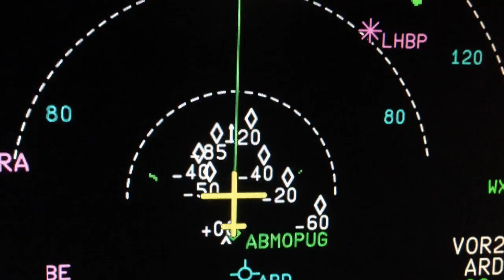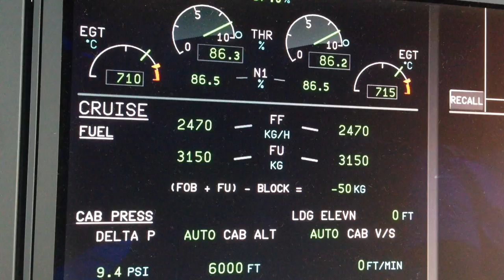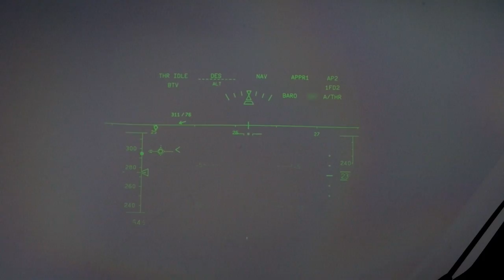The XWB-Files - Xtra Wonderful Bus